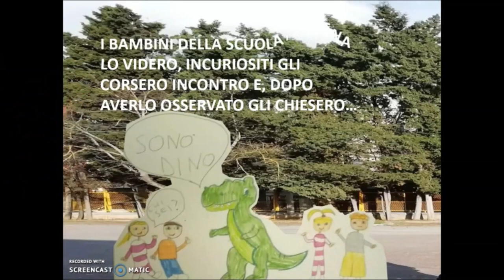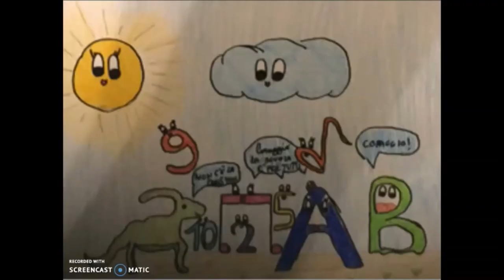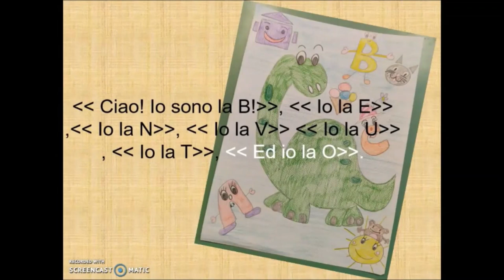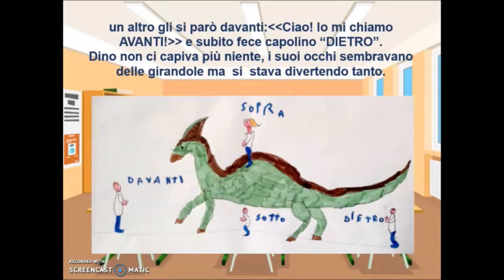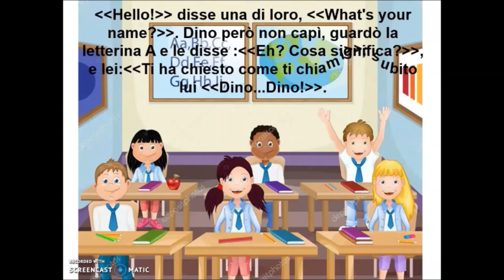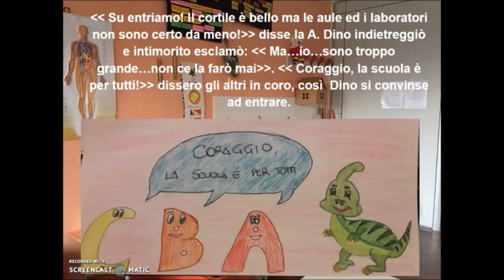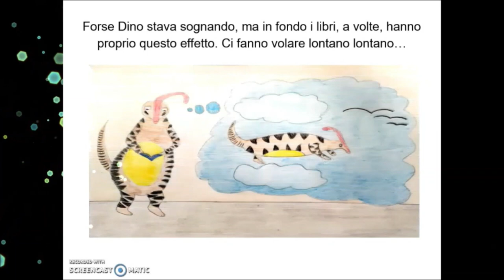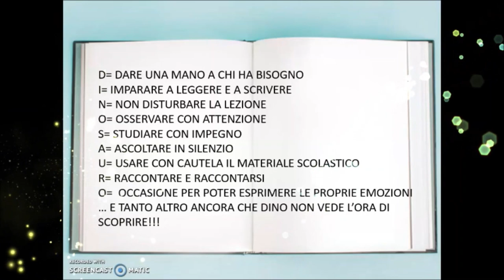DINO IL DINOSAURO classi quinte - Ammirato Falcone di Lecce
Gli alunni delle classi quinte della scuola Primaria Ammirato Falcone di Lecce presentano la loro creatività ai bambini che intendono iscriversi per il prossimo anno alla classe prima.
Con fantasia e tanta immaginazione, mentre si avvicinano al traguardo finale,  accolgono i futuri alunni, augurando che sia anche per loro una magnifica avventura.